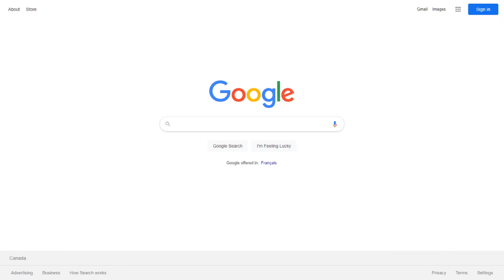Defining the internet meme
When you're so curious about shit to the point where you research your pastimes lmao

In this video I talk about my research with the most popular internet culture, memes. I also mention my own theories about the internet meme, like about how people started making them.

Don't expect a whole ton of these educational videos. Just thought I'd upload this as a tribute to something that had part in bringing me to make this channel: Memes.